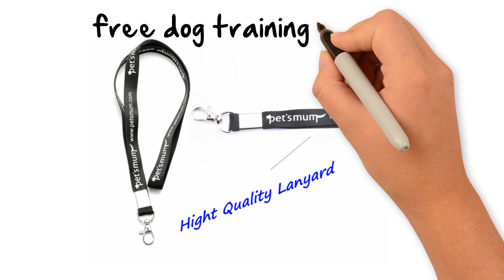Dog Whistle by Pet's Mum with Free Dog/Pet Training Clicker and Bark Control E-Books